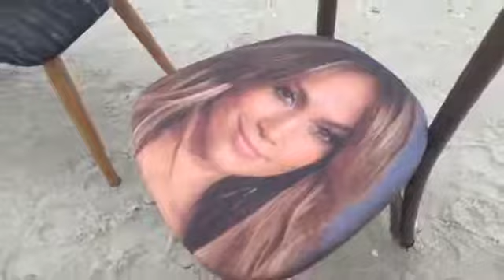Pinky Knows Naples: FaceChairs Interview with creator Jennifer Graylock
I got to sit down on Naples Florida beach with the fabulous Jennifer Graylock. She's a fashion photographer to the stars and, also, a creator of FaceChairs, which you may have seen features on Billion Dollar Buyer. She calls Southwest Florida home. We had a lot of fun talking, chairs, fashion, celebs and how to take a great selfie! Check it out! Pinky Knows Naples